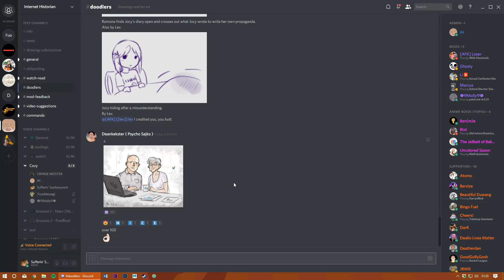Shia Labeouf season 6